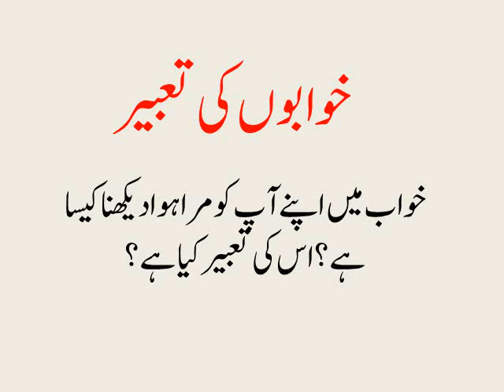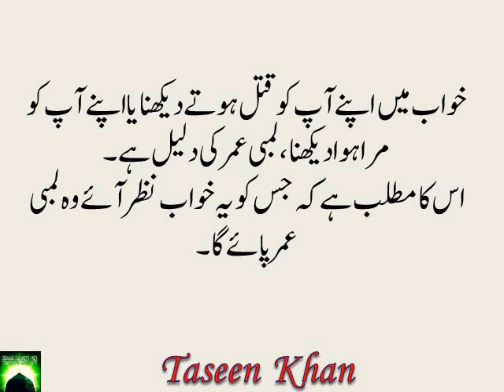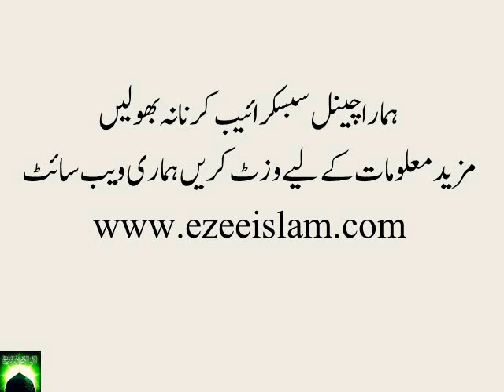Khwab men apnay aap ko murda dekhna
خواب میں اپنے آپ کو مردہ دیکھنے کی تعبیر